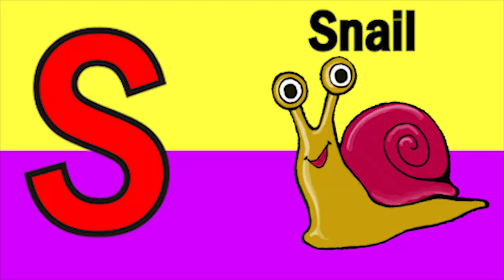ABCD | Phonics song | abcd Two words | Nursery rhymes | A to Z | alphabet| phonics sound| Chichoo tv